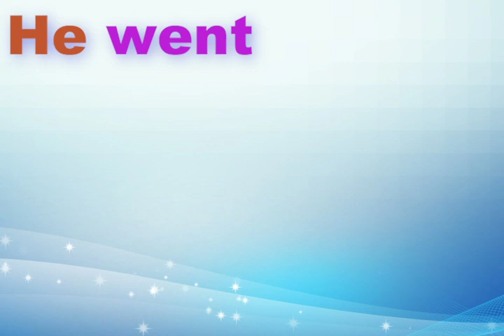The Sight Word HE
Sight Words | Early Learning | Reading | HE | Home school | Elementary Education